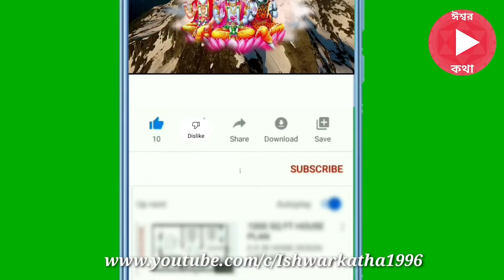।।শ্রীকৃষ্ণের কৃপায় একজন সন্ন্যাসীর ক্যান্সার রোগ সেরে গিয়েছিল।। সত্য ঘটনা।।@IshwarKatha1996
।।শ্রীকৃষ্ণের কৃপায় একজন সন্ন্যাসীর ক্যান্সার রোগ সেরে গিয়েছিল।। সত্য ঘটনা।।‎@Ishwar Katha

ভিডিও টি ভালো লাগলে লাইক করবেন
শেয়ার করবেন আর সাবস্কাইব করে পাশে থাকবেন।